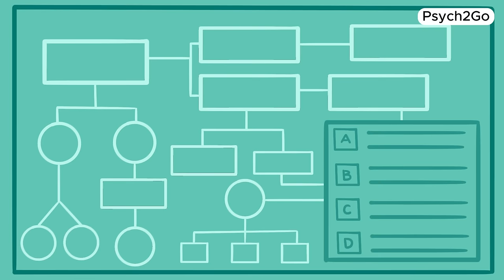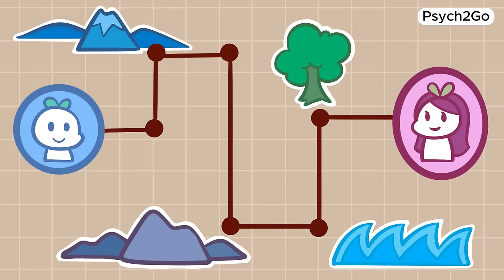Is AI Making The Dating World Harder to Date?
Is AI revolutionizing the dating world for better or worse? In this video, we explore the impact of artificial intelligence on modern dating and relationships. From dating apps to chatbots, AI is reshaping how we connect and find love. But is it making things more complicated?

So, whether you're navigating modern dating yourself or simply curious about how technology is influencing relationships, this video offers insightful analysis and perspectives.

Writer: Chloe Avenasa
Editor: Kelly Soong
Script Manager: Kelly Soong